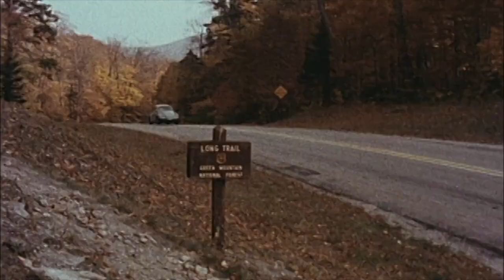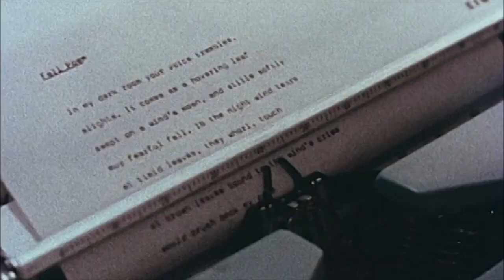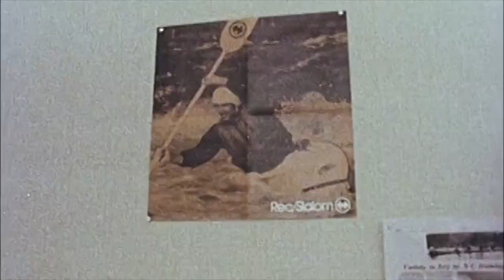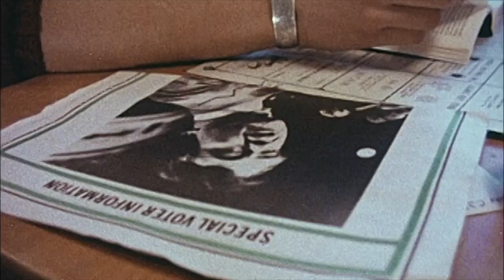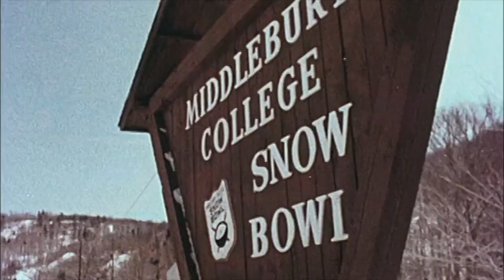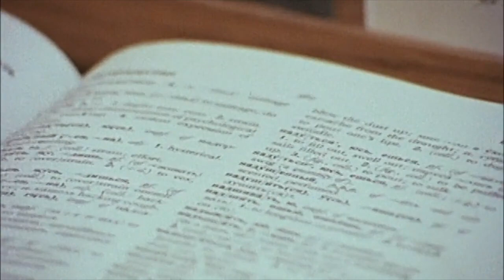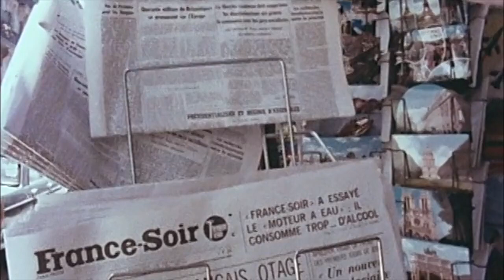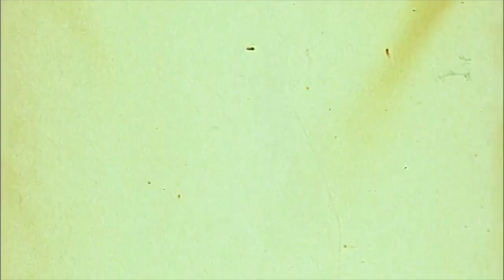A Chance to Grow 1976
"Middlebury College in the seventies was certainly, as the title suggests, a place to grow. Not only were students growing fantastic mustaches and sideburns – they were germinating ideas, developing relationships with faculty, and burgeoning into inspiring leaders who have transformed the world into a better place.
Filmed in 1976, this twenty minute documentary depicts Middlebury through the lens of five students: a literature major, a geology student, political science majors, and a French major.

The English major, Scott Blanchard, class of 1977, was so inspired by his work with Professor Robert Pack that went on to earn his MA and PhD from Columbia and is now himself an English professor at Misericordia University.

Leslie Klein '76, the kayak racer and Biology/Geology double major continued her studies at the University of Kentucky in Exercise Physiology and became the managing director of the US Cycling Olympic Committee, and is now the director of Athlete Career and Education at the US Olympic Committee.

The first Political Science major, Mario Cooper '77, continued his work in politics after Middlebury's winter term, earning a law degree from Georgetown University, and championing the AIDS, civil rights, and gay rights movements. He devoted his life to improving policy around AIDS and the black community, chairing the AIDS Action Counsel, leading the national campaign Leading to Life to increase AIDS awareness, and working tirelessly as an advocate and activist until his death in 2015.

The other Political Science major, Jill Cowperthwaite '76, took Professor David Rosenberg's advice to work in DC and in health: after working as a legislative assistant in the US House of Representatives, she became the director of marketing and external relations at the University of Colorado Medical Campus Center for Regenerative Medicine.

Finally, French major Tom Ernst '76, developed his interest in language study as an undergraduate and Russian and Chinese student at the Middlebury Language Schools. He received an MA and PhD from Indiana University and has taught in the Linguistics departments at Rutgers and the University of Massachusetts."